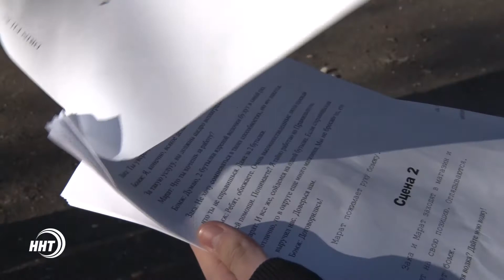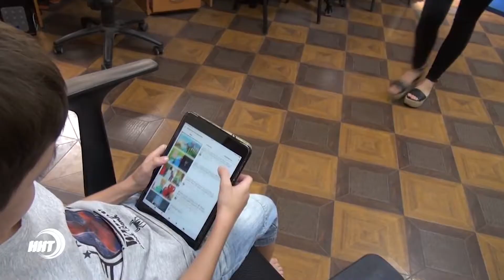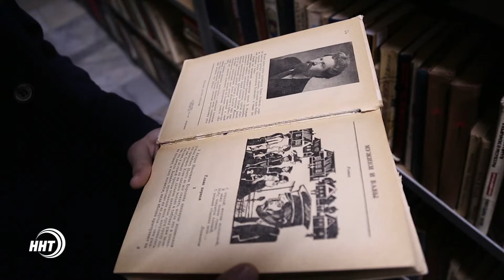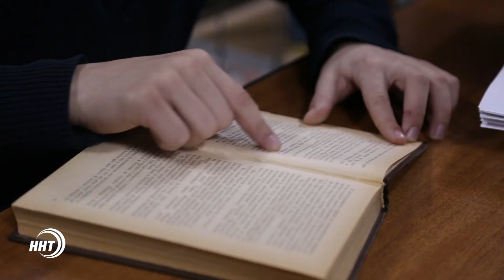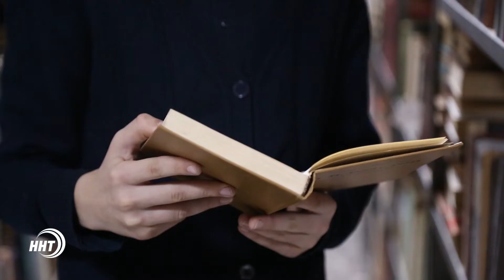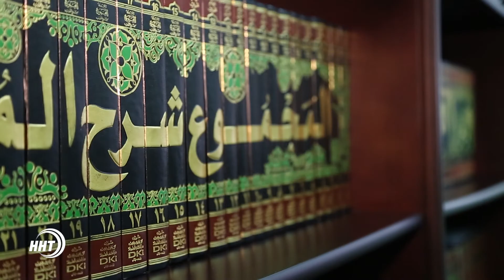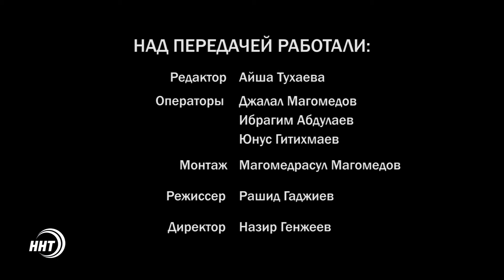"Жизнь прекрасна" Дагестан. Родина моя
У каждого человека есть своя малая родина, та земля, которая является Вселенной, когда был совсем маленьким, и чьи границы становятся порой тесными, когда хочется увидеть новые просторы, добиться каких-то нереальных высот где-то там за горизонтом, где фрукты слаще, жизнь интереснее, город побольше.
Несмотря на то, что любят, гордятся родным Дагестаном, много молодых людей уезжают в поисках лучшей доли, лучших условий труда и более комфортного существования. Переезжают в другие регионы страны, а иногда и в другие страны. Что теряет при этом республика? Очень многое. Потеря лучших молодых кадров, поскольку уезжают молодые люди получать образование, и для того, чтобы более достойно оплачиваемую работу.
Уехав, в другой город, ближе к центру страны, можно получить неравнозначный результат. Отдалившись от малой родины, есть риск потерять свою идентичность как дагестанца, дети уже не будут говорить на родном языке, традиции будут иными. И тут некого винить. Ведь переехав с родных мест, человек меняет не просто место жительства, но и со временем систему ценностей, мировоззрение.
Феномен «малой родины» становится всё актуальнее. В современном обществе наблюдается кризис идентичности. Жители одних городов гораздо легче, чем много лет назад становятся жителями других городов. Нить, соединяющая поколения и называемая любовью к своей малой родине становится всё тоньше, и на первый план выходит стремление обеспечить себя свою семью. Развитие родного края, создание новых рабочих мест и производства в для многих самом красивом месте на земле Дагестане, спасло бы от утраты самобытности от разрушения национальной идентичности, тенденции наблюдаемой в последние годы.